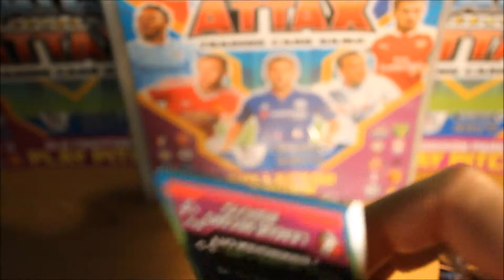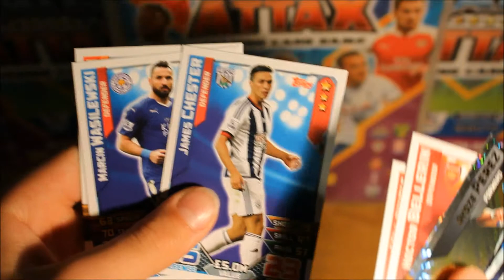Match Attax 15/16 2x packs (M.A.P #6)